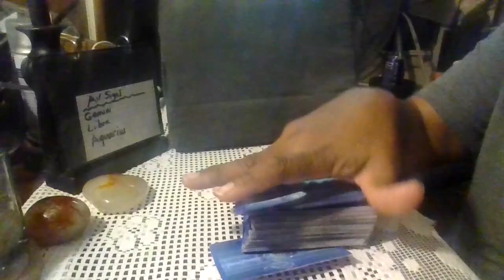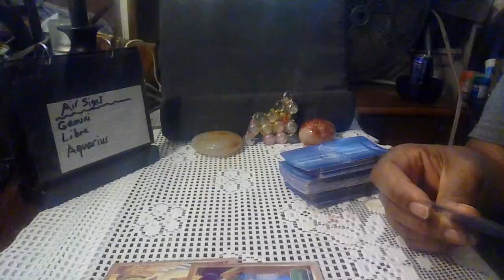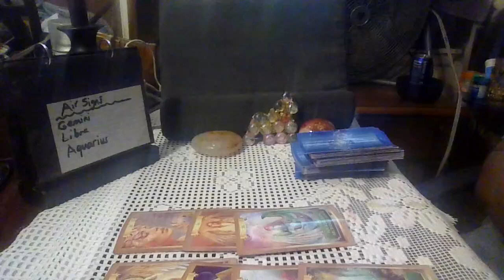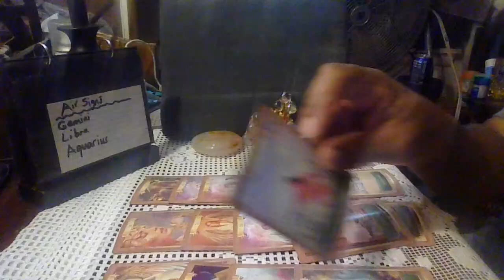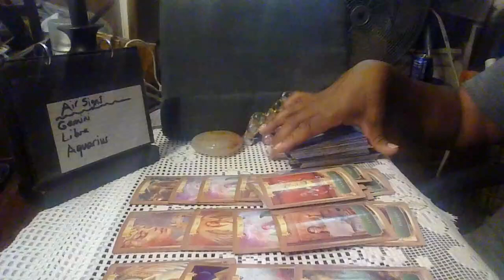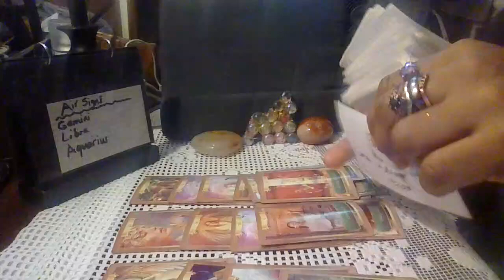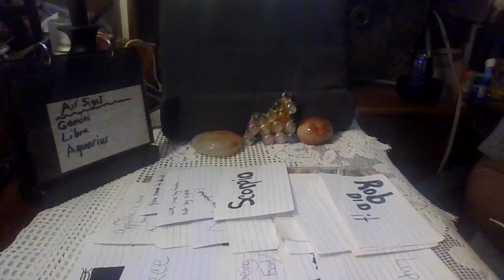Air sign reading/Gemini-Libra-Aquarius/No-date/ love & light/For entertainment only/True & False